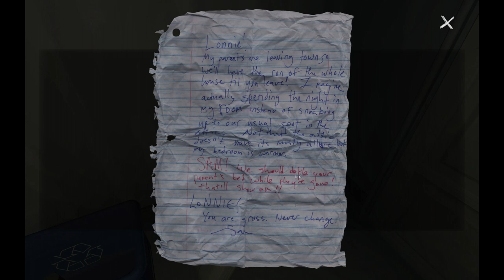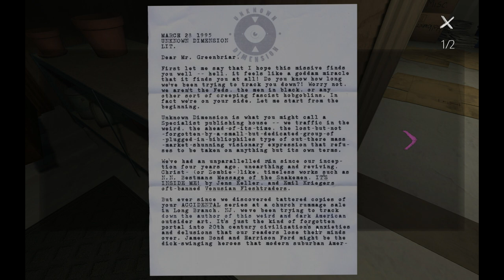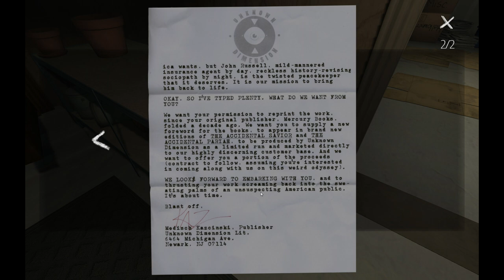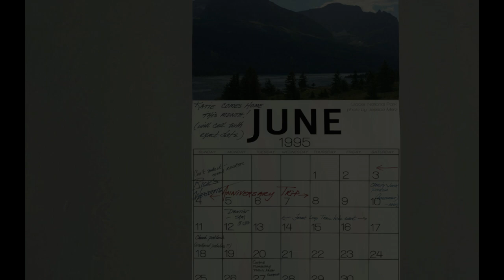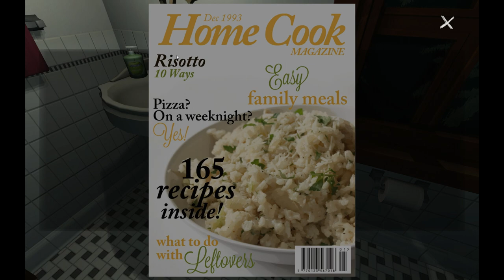Let's Play Gone Home - Part 12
We return home from a year long trip in Europe to find our family missing.  Watch as I try to uncover what happened to them whilst taking a trip down memory lane from the 90's setting.

***If you are interested in joining my LP forum and discussing anything LP related or otherwise then head over